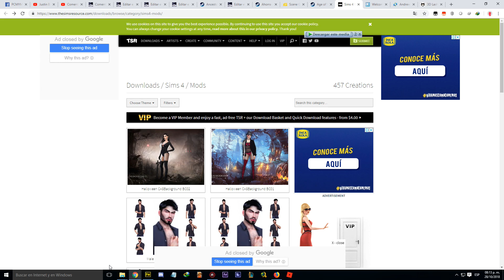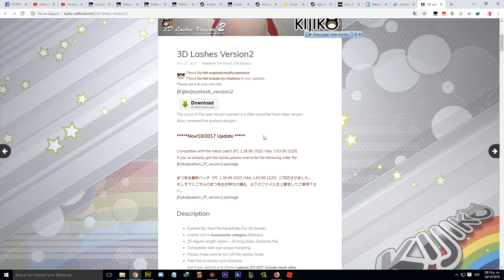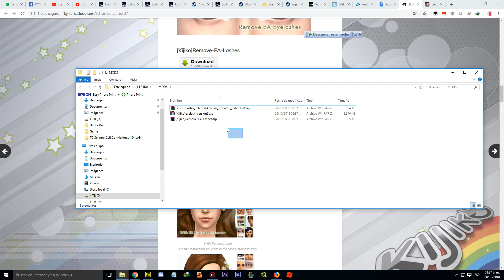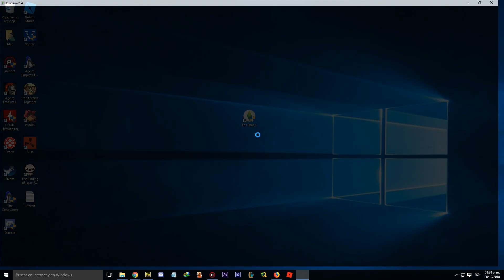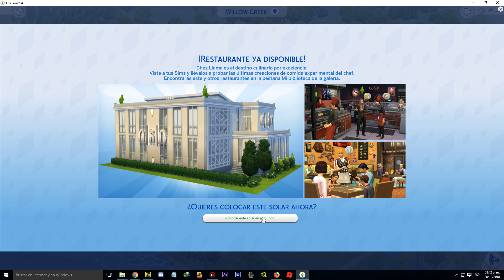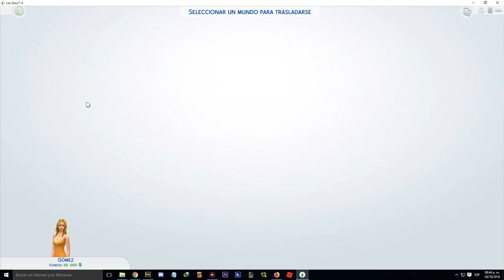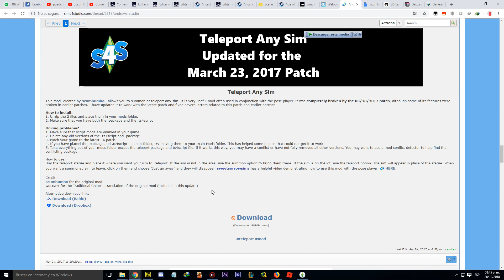¿COMO DESCARGAR e INSTALAR MODs para LOS SIMS 4?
Instalar facíl modificaciones para Los Sims 4

▬▬▬▬▬▬▬▬ PAGINAS RELACIONADAS  ▬▬▬▬▬▬▬▬▬

▬▬▬▬▬▬▬▬ PROGRAMAS NECESARIOS ▬▬▬▬▬▬▬▬